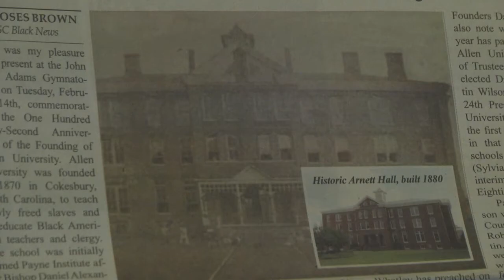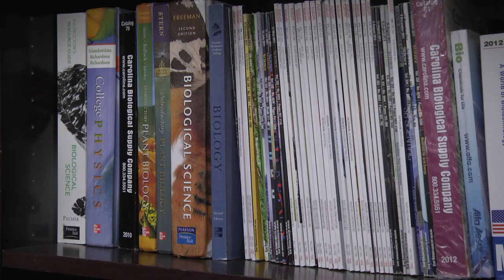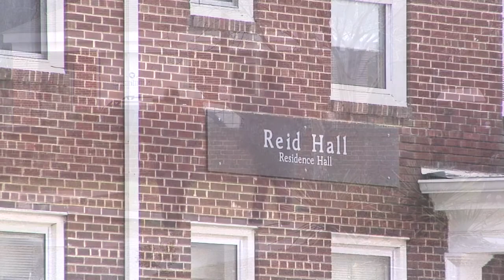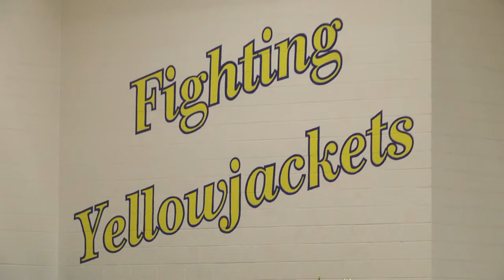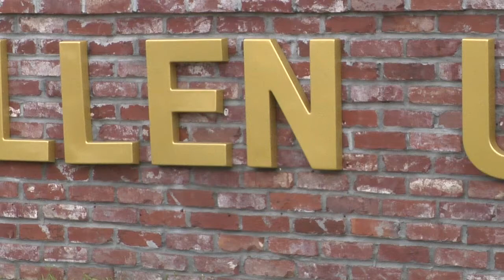The history and future of Allen University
Taking a look at the history and future of Allen University. Special thanks to Hank MacDonald Junior for his editing skills on this piece.